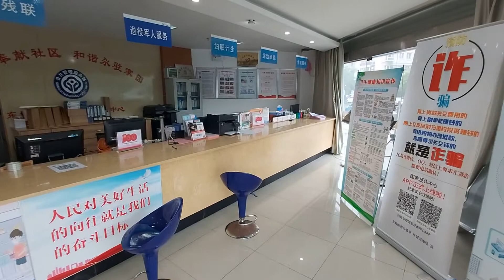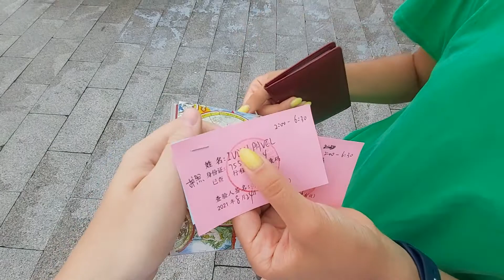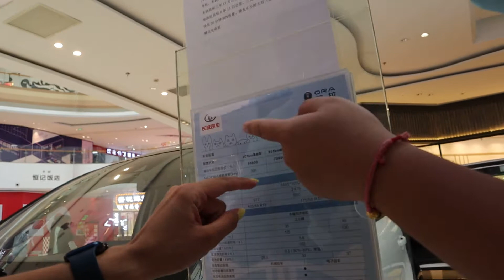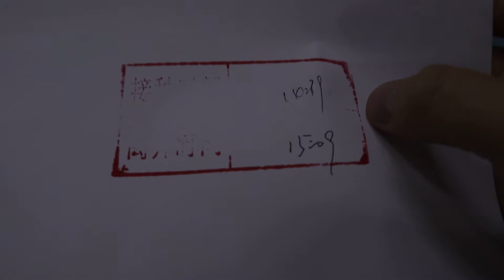Вакцинация. Очередной день из жизни в Китае. Утка по-пекински.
Один день из жизни в Дзинтане. Вакцинация и прогулка по парку. Июль 2021 года. Цзянсу.